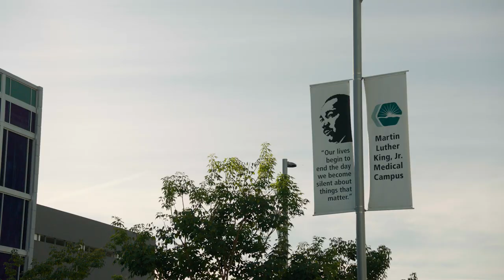The Dream Show 2022: Rhiannon Giddens—I Shall Not Be Moved (with Francesco Turrisi)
Grammy Award-winner Rhiannon Giddens performs the soul-stirring ballad "I Shall Not Be Moved." Performed alongside Francesco Turrisi, this rendition of a civil rights-era classic reminds us of the music's eternal power.

The Dream Show was produced by MLK Community Healthcare (MLKCH) to celebrate South LA's history, resilience, and community. MLKCH is a health system dedicated to improving the health of South LA residents by providing both quality patient care and community-based programs that address South LA's most pressing health problems.

Joe Thompson photos courtesy of Jack Vartoogian/FrontRowPhotos